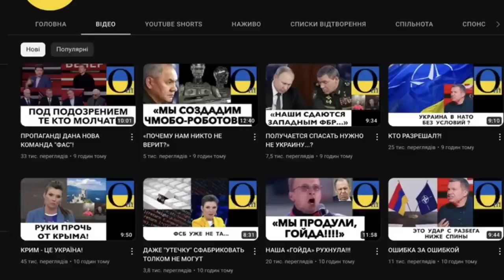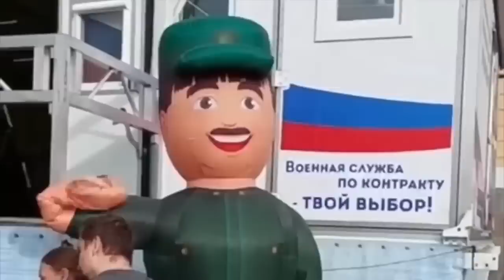«ЦАРЯ БОЛЬШЕ НЕТ!»